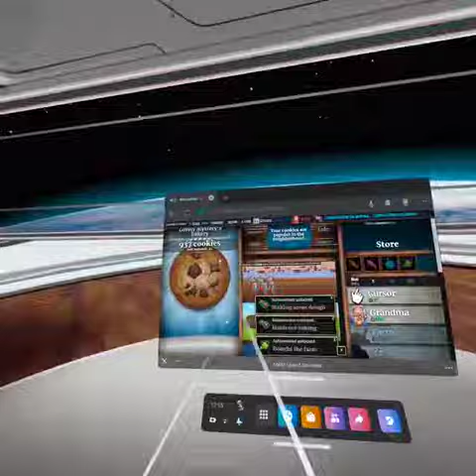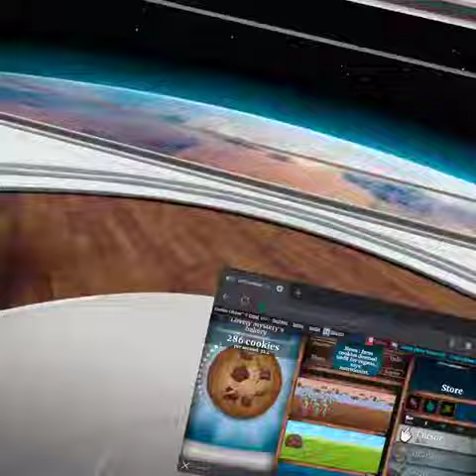The BEST game in VR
this is the best thing that ive done since ive gotten vr